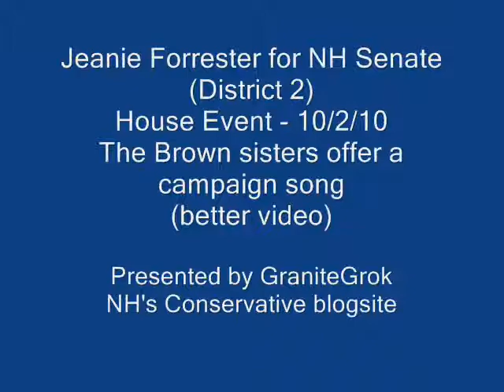Jeanie Forrester (NH Senate District 2) - The Brown sisters V2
Yesterday, I fulfilled a promise that I had made and made the long trek up to Wentworth, NH to attend a house event in support of Jeanie Forrester - new to politics, she beat long term politician Fran Wendelboe in the Republican primary in NH Senate District 2 and will be facing Deb Reynolds (the incumbent Democrat).

Mollie Brown, the elder of these two sisters, has been on the 'Grok before - she sang the national anthem at Jim Forsythe's kickoff meeting (and now is the Republican nominee in NH Senate District 4, having defeated George Hurt in his primary) and she sang at Jeanie's as well.

Normally, I am not enthused about using kids for campaign purposes - campaigns are for adults and children should not be used as political pawns or human shields by either the Right or the Left.  However, in talking with their Dad who explained that they had come up with the song entirely by themselves and that the first attempt at recording it did not go well, it turned into a good idea.

Thus, I'm proud to give the Brown sisters a wider audience - a bit better optics here.